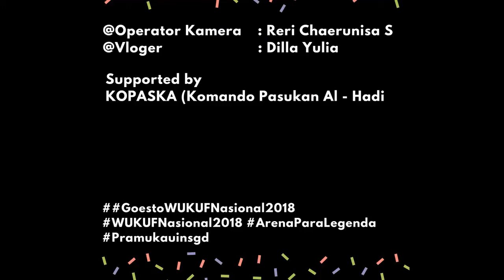SMP AL HADI | VLOG COMPETITION | WUKUF NASIONAL #2 TAHUN 2018